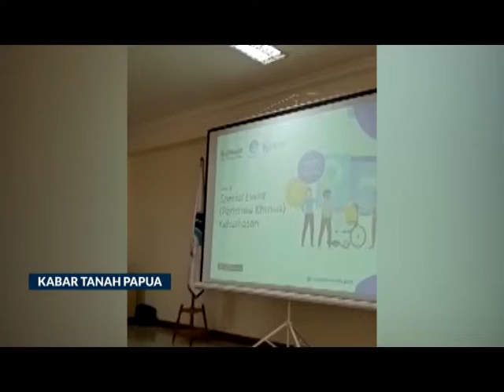KEMENKOMINFO GELAR BIMTEK BAGI PEJABAT KOMINFO SE INDONESIA